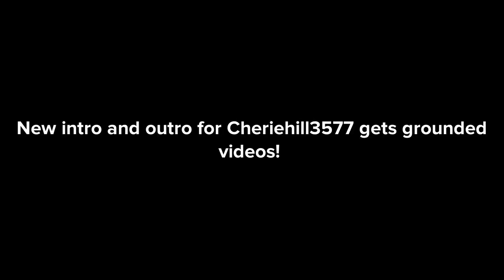New intro and outro for Cheriehill3577 gets grounded videos!